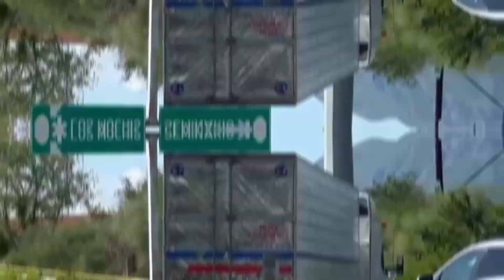Publica EU lista de los 10 más buscados tras el jueves violento en Culiacán; aparece Iván Archivaldo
La embajada de Estados Unidos publicó en su red social la lista de los 10 más buscados por la Administración de Control de Drogas (DEA), tras el enfrentamiento en Culiacán el día de ayer.